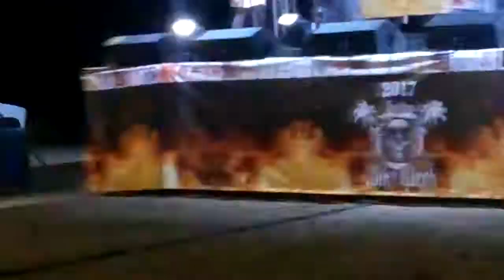Musica en competencia de motos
Espero que les gusten de mis videos